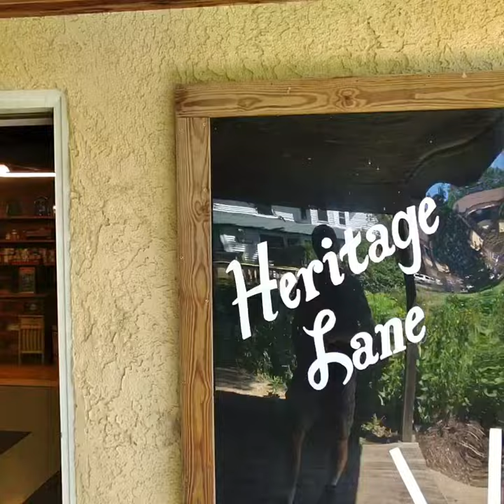Laura Ingalls Wilder Museum Heritage Lane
This heritage building had many cool inactive areas for the children like an old fashion post office, a general store cash register from the time period.

Follow our travels across America this marks 61 weeks of full-time RV Living.